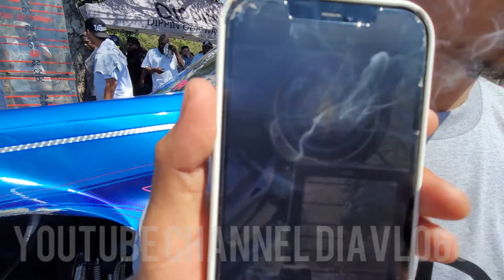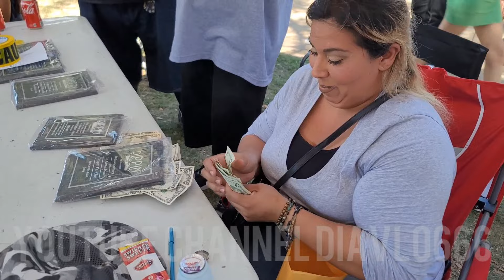lowriders gather in Pasadena for Dippin our way 10yrs anniversary 1st. picnic (pt.2)